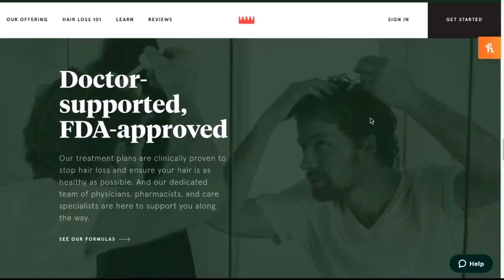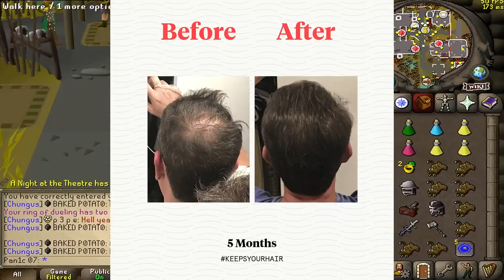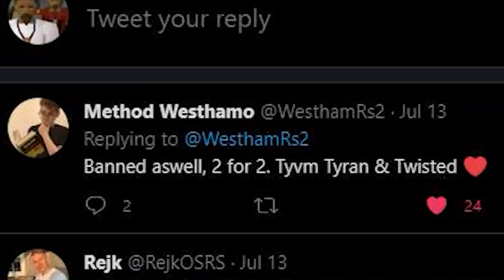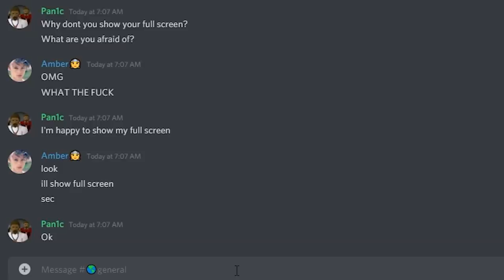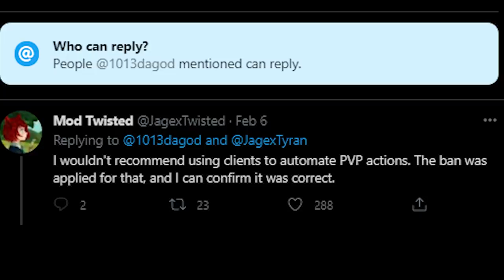Exposing RuneScape's Worst PvP Cheaters! (Jagex can't ignore this).